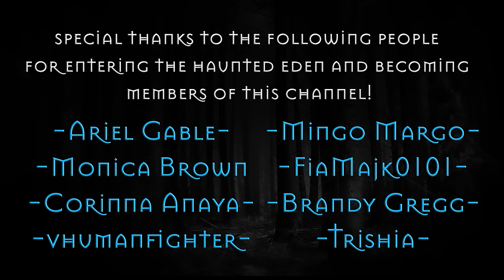TRUE scary SKINWALKER & CRYPTID Stories | RAIN SOUNDS | Horror Stories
What does it mean if you hear "someone" playing the flute in the woods? What about outside your window at night? Listen to these SKINWALKER STORIES and other CREEPY ENCOUNTERS with Cryptids! Why are Skinwalkers the only subject you hear when it comes to the topic of Native Paranormal stories? Tent shaking ceremony? Water babies? Tune in and find out!!

Story 1 - 00:00
Story 2 - 06:29
Story 3 - 18:22
Story 4 - 23:40
Story 5 - 29:45
Story 6 - 36:02
Story 7 - 38:35
Story 8 - 49:03
Story 9 - 01:00:37
Story 10 - 01:11:26
Story 11 - 01:22:53
Story 12 - 01:28:05
Story 13 - 01:37:26
Story 14 - 01:41:11
Story 15 - 01:56:15